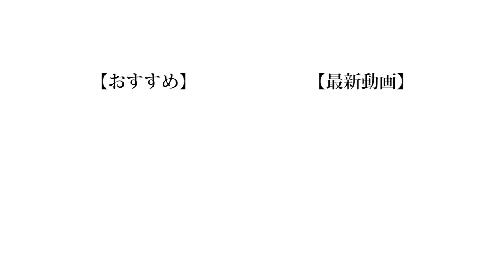リーダーなのに無個性すぎて誰と入れ替わってもやっていけるかもしれない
（編集 : 晴生）
（編集 : 晴生）
（編集 : 晴生）

❏ 公式
❑ 晴生(はるき)
❑ 魁斗(かいと)
❑ のせ
❑ もっち
【Untitled_mo】